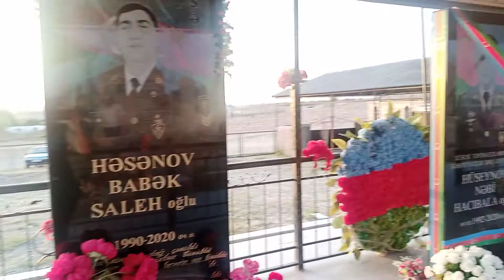Qazax rayonu.Şəhid Nicat Səməd